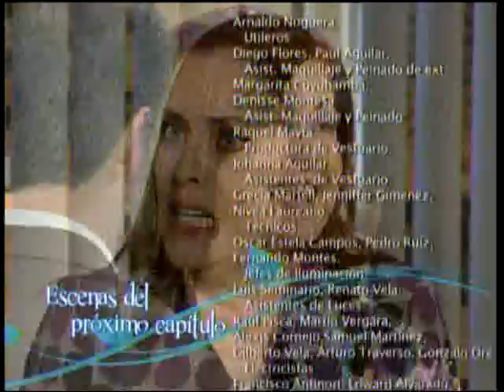Ana Cristina - capitulo 83 parte 5